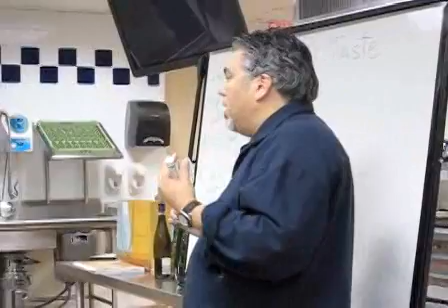Lynn University's Luxury Resort Program (9/30)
Lynn's College of Hospitality teaches students skills to work at high-end resorts.